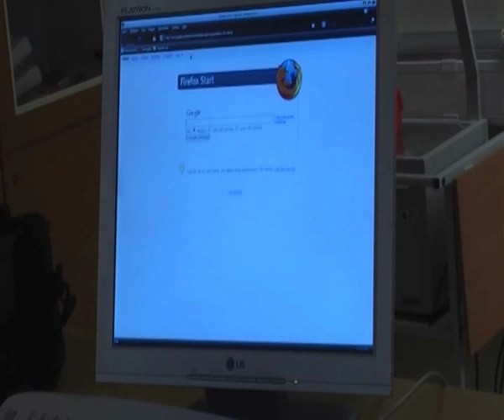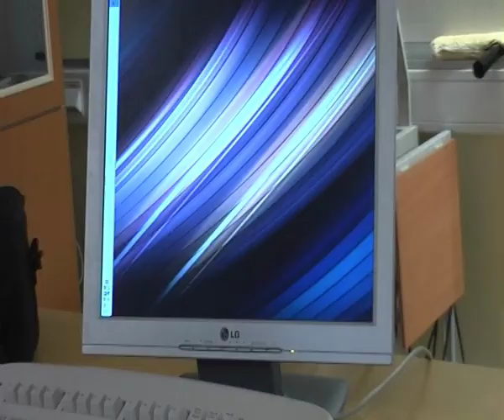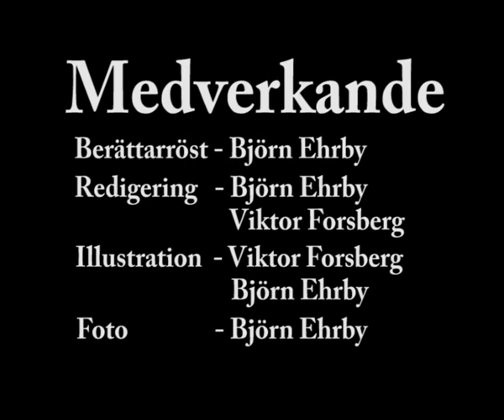Guide: Blå optisk mus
En tutorial på hur man bygger om en vanlig röd optiskt mus till att lysa blått!

Filmen ingick i ett moment i kursen "Digitalt Skapande" på gymnasiet.